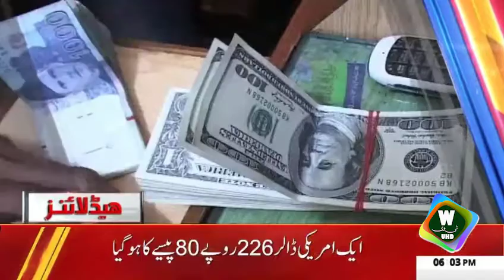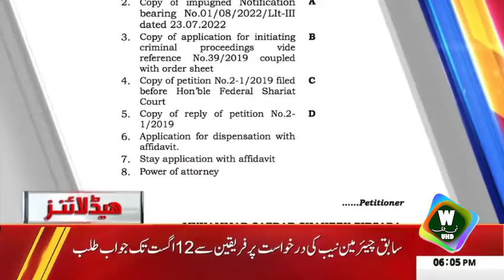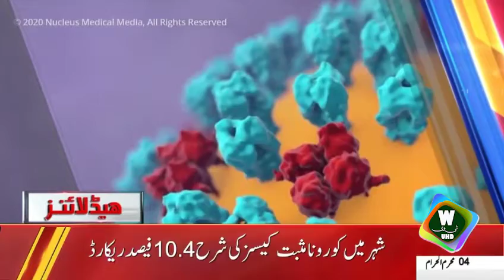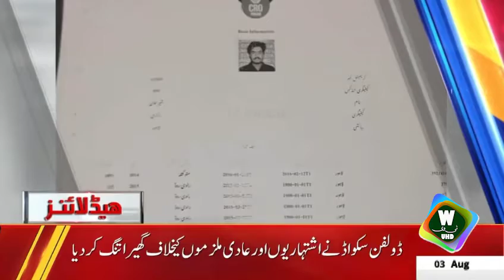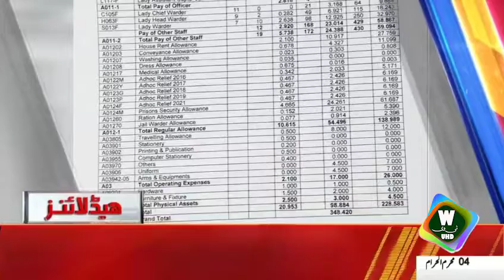Headline 6PM Election commination talk about Imran khan